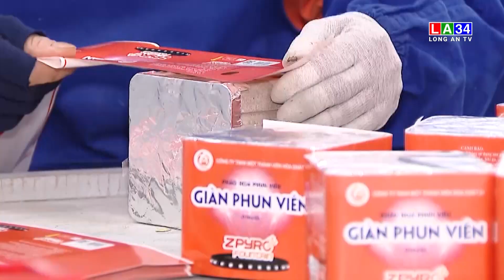Đơn giản hóa 35 thủ tục hành chính thuộc Bộ Quốc phòng | LONG AN TV